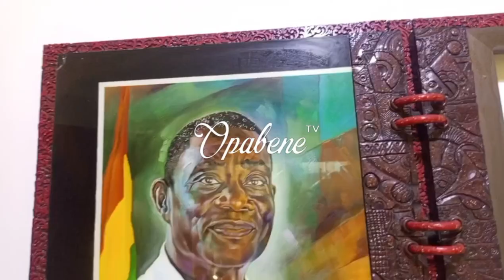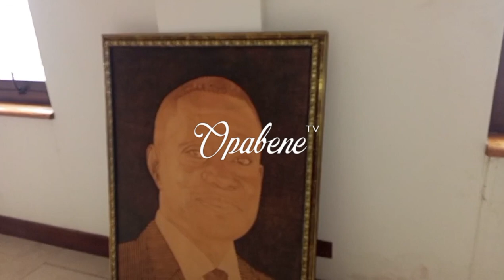Ghana Tourism Authority Takes Over the Atta Mills Library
The Ghana Tourism Authority has taken over the operation and management of the Atta Mills Presidential library in Cape Coast and it is due to be recommissioned in 3 months time.
This was announced by the CEO of the Authority,  Mr. Akwasi Agyemang at short handing over ceremony at the facility.

Mr. Agyemang said his outfit together with the Ghana Library Authority,  Museums and Monuments Board and other stakeholders will ensure the facility serves its purpose.

The John Evans Atta Mills Presidential Library, a memorial and research facility in memory of the late president was completed and inaugurated by the former president John Mahama in the year 2016 to promote academic research, preserve the ideologies of the late president  and generally improve education in the Metropolis and beyond and was being managed by the University of Cape Coast.
But a year after its commissioning, the contractor who executed the project, MAMDEV GHANA LIMITED  held on to the keys for alleged non-payment for work done.

Mr. Agyemang stated that after several calls to get the library running and after contacting  the Office of the President and management of UCC,  an approval was given by the Chief of Staff to take over the facility.

He said , the edifice  after its renovation in three months time will have a library,  museum and an eatery.

Mr. Agyemang added that  given its significance and proximity to the Cape Coast Castle, the Atta Mills Presidential Library will become one of the visited attractions in the region.